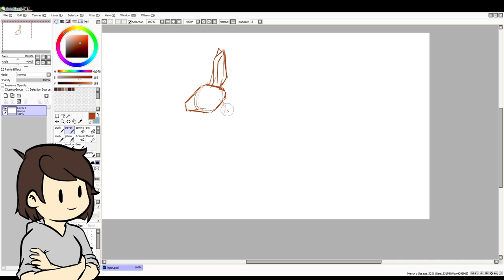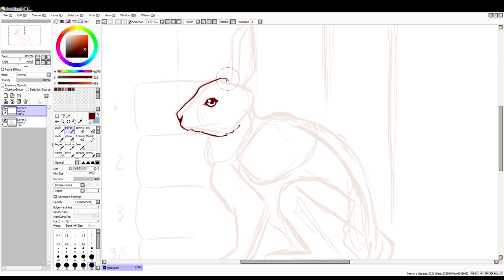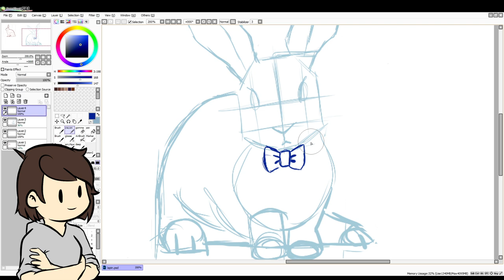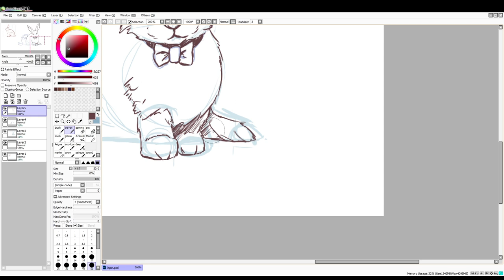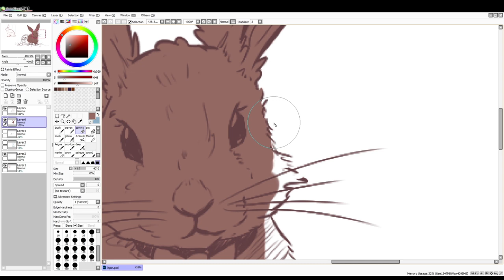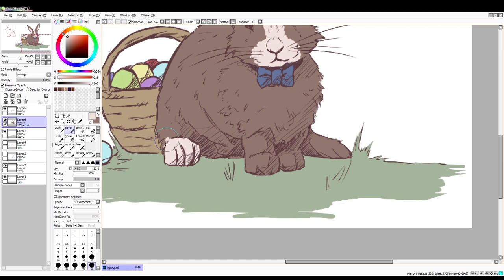Mini tuto dessin SPÉCIAL - Lapin de pâques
Salut !
Pour cette spéciale de Pâques, je vous propose un petit défi à faire ensemble. Vous trouverez donc le lien pour télécharger la base du lapin dans une version très clair pour pouvoir dessiner par dessus ou pour s'aider :
Et je vous remets mon adresse mail pour me l'envoyer si vous souhaitez, n'hésites pas à me dire si vous souhaitez qu'il apparaisse dans la prochaine vidéo ;)

🎸 LES MUSIQUES :
"On the Ground" - Rosé - version instrumentale
"Love Sick Girls" - Black Pink - version instrumentale